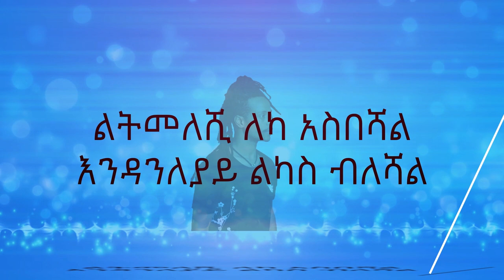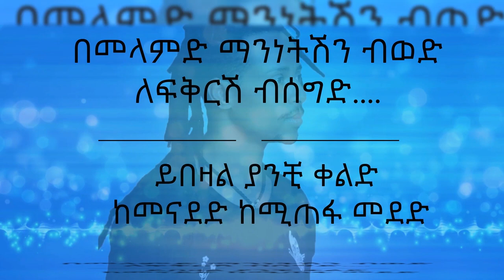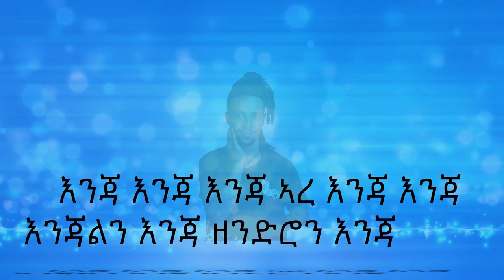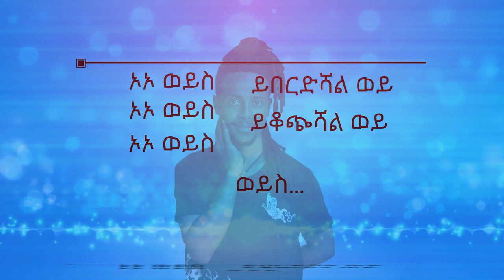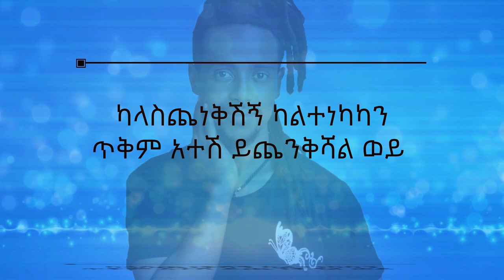Dagim Adane (HANAZI) - Wey Nedo | ወይ ነዶ - New Ethiopian Music 2018 (Official Video)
Check Out New Ethiopian Musics, Comedy and More Ethiopian Videos by Golden Ethio Music.